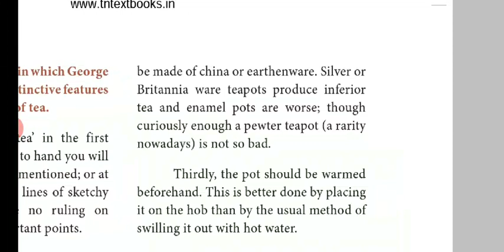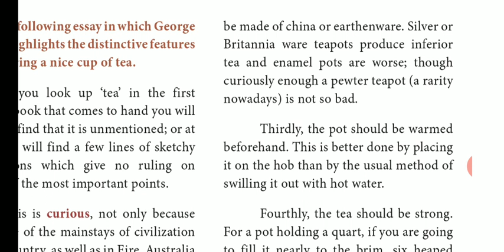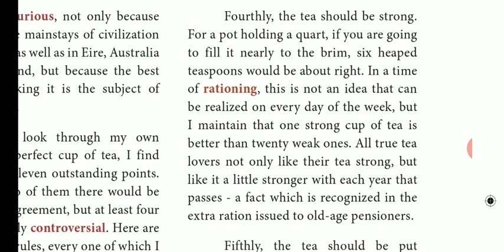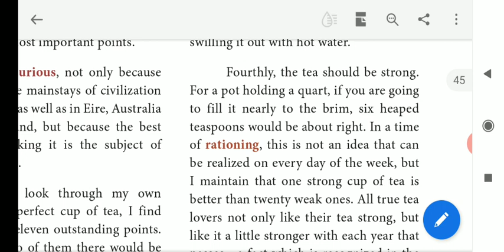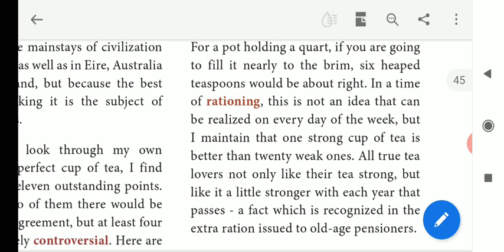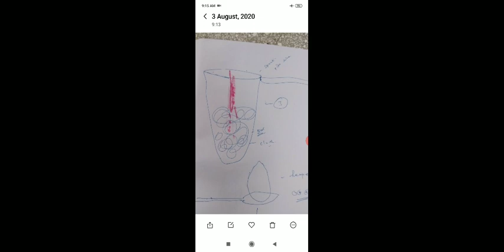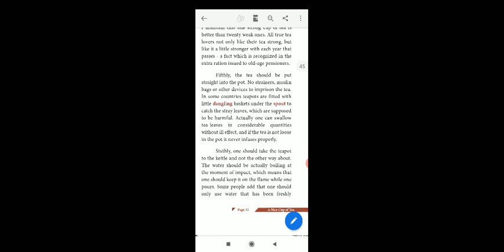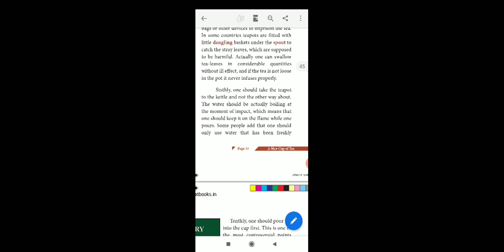12th std -Eng. A nice Cup of tea -unit1 samacheer kalvi-presented by grk